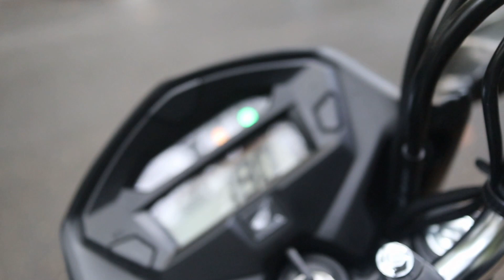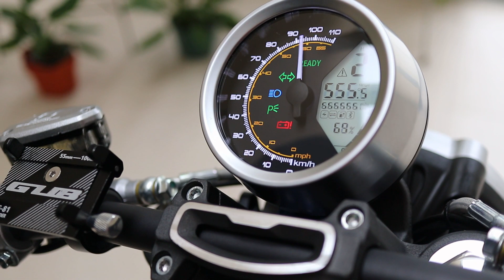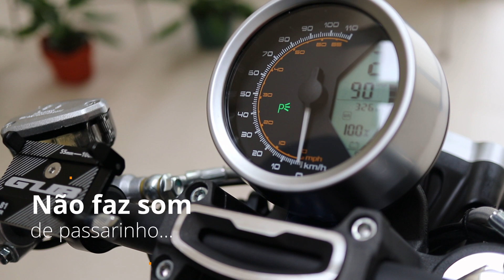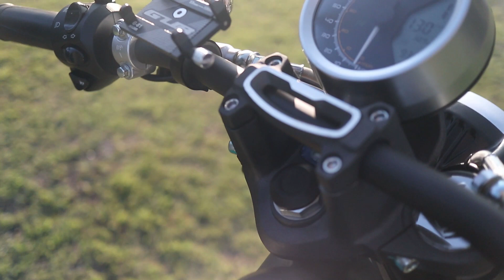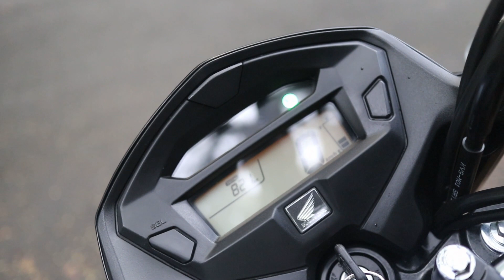#1 Comparativo CG 160 vs Moto Elétrica Super Soco TC MAX - Parte 1/2 Performance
Comparei a CG 160 Start 2020 com a Super Soco TC MAX 2020
Esse vídeo é a parte 1 de 2.

Agradecimento especial
- Leonardo Hatano
- Marcel